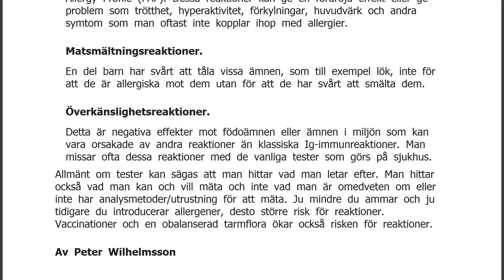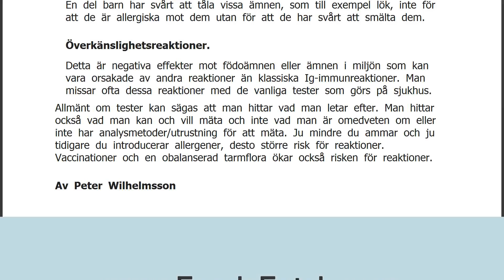Barn och allergier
FaktaTexten är hämtad ur boken "Friskare barn" av Peter Wilhelmsson. Allergier är kroppens respons på något som den inte tål. Kroppen kan reagera på många olika typer av ämnen, därför är det bra att amma länge och stärka barnets immunförsvar och introducera kroppen för främmande ämnen så sent som möjligt.
Kroppen skapar antikroppar mot främmande ämnen, och det finns många olika typer av allergiska och överkänsliga responser. Anafylaktisk chock är en tydlig, svår och i vissa fall dödlig, akut allergireaktion.
IgE-reaktioner är akuta reaktioner som man kan mäta genom blodprover eller med en pricktest på sjukhus.
IgG- och IgM-reaktioner är underliggande eller dolda reaktioner som man vanligtvis inte mäter genom vanliga sjukhusprov. De kan däremot mätas med speciella blodprover. För mer inform